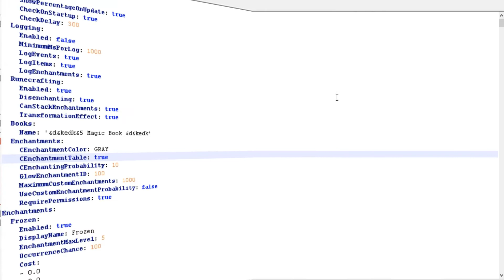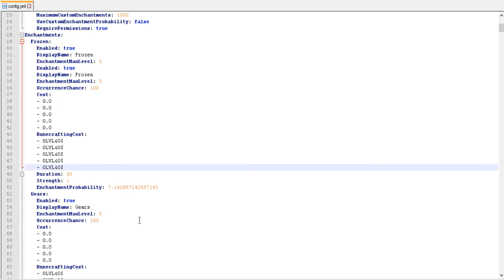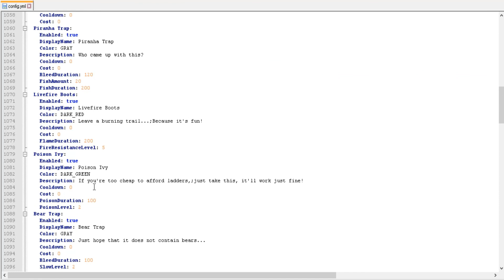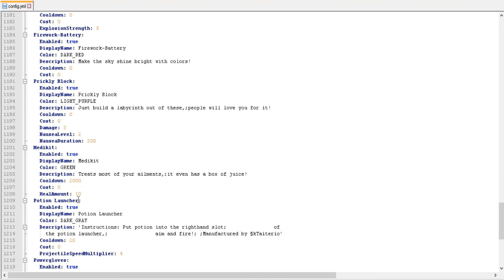[CustomEnchantments] Hướng dẫn sử dụng - Minecraft Server Plugins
Nếu như bạn đang cần server có thêm những món phù phép khác, hoặc bạn đang tìm kiếm những món đồ mới lạ để bán trong server. Thì đây là plugins các bạn đang cần đó